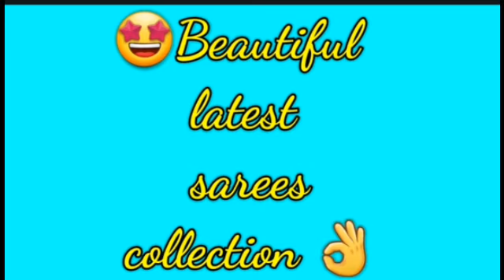Latest beautiful sarees collection